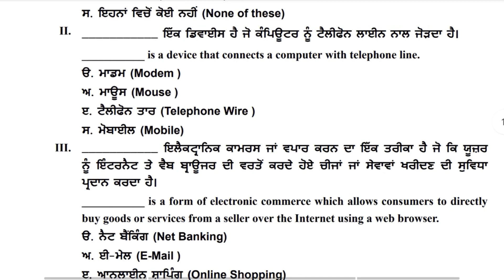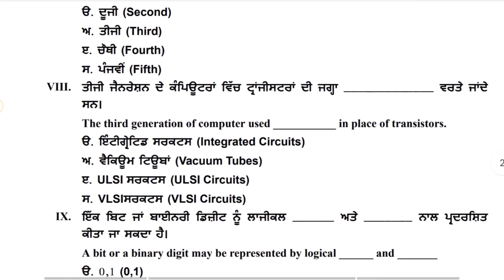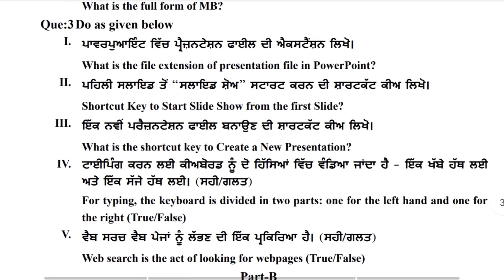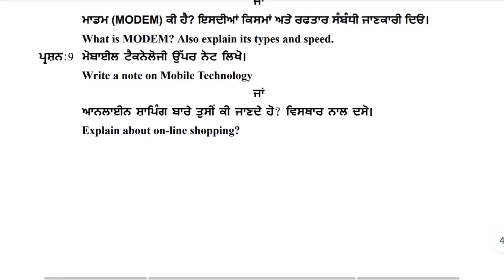pseb 8th class computer paper pre board 2024 | 8th class computer pre board paper full solved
Class 8th Computer Paper Term 2 January 2024 | 8th class computer paper January 2024 Term 2 pseb

pseb 8th class computer pre board paper January 2024 | 8th class computer pre board paper full solved

some keywords

pseb 8th class computer paper
pseb 8th class computer paper 2024
pseb 8th class computer paper pre board
pseb 8th class computer paper pre board 2024
pseb 8th class computer paper pre board January 2024
pseb 8th class computer paper pre board 2024 full solved
pseb class 8th computer full solved paper
pseb class 8th computer full solved sample paper
pseb class 8th computer full solved sample paper pre board
8th class computer full solved paper
8th class computer science full solved paper pre board
8th class computer science full solved paper pre board 2024
8th class computer real paper pre board
8th class computer science real paper pre board 2024
pseb 8th class computer paper important questions
8th class computer paper answer key
pre board paper 8th class computer
pre board 2024 paper 8th class computer
pseb pre board paper 8th class computer